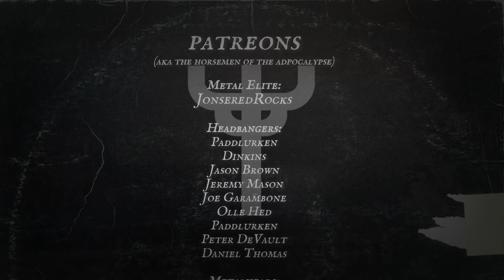JUDAS PRIEST: Albums Ranked (From Worst to Best) - Rank 'Em All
In todays video I'm going to rank the full discography of Judas Priest. Judas Priest has sold over 50 million records and they have been active for half a century. They have many legendary albums under their belt like Painkiller, Screaming for Vengeance, Stained Class and British Steel to name a few. Rob Halford has fronted the band for most of their career besides those two Tim 'Ripper' Owens albums. The band got famous for his wide ranged vocals and the amazing guitarwork from K.K. Downing and Glenn Tipton and later Richie Faulkner. They have also had a long list of drummers, Scott Travis, Dave Holland and Les Binks being some of them and we can't forget about Ian Hill, the only founding member of the band that's still with them. So today we're going to rank all Judas Priest albums from the worst to the best, Enjoy!!!

JUDAS PRIEST ALBUMS RANKED FROM THE WORST TO THE BEST.

Timestamps:
0:00 Intro
0:52 The Ranking
21:11 The Summary

Featuring bands such as: Judas Priest

And albums like:
Rocka Rolla, Sad Wings of Destiny, Stained Class, Sin After Sin, Killing Machine / Hell Bent for Leather, British Steel, Point of Entry, Screaming for Vengeance, Defenders of the faith, turbo, ram it down, painkiller, jugulator, demolition, angel of retribution, redeemer of souls, nostradamus & firepower.

RUTHLESS METAL ON SPOTIFY: (Metal playlist can be found on Spotify)